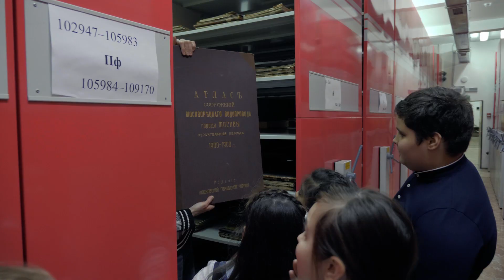Горьковские Елки 2023 в учреждениях Культуры